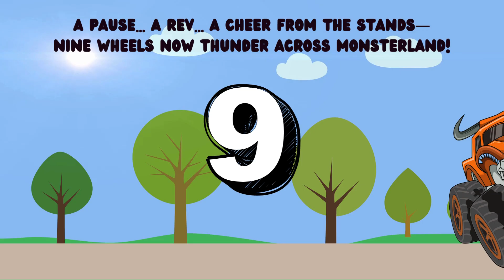Monster Truck Addition Song for Kids Math for Boys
Monster Trucks and Math – A Rhyming Adventure in Addition!
Vroom! Crash! Count! Join the roar of engines and the rhythm of numbers in this fast-paced, monster-truck-themed math poem.

This video blends adventure, imagination, and math in a lyrical journey through a world of big wheels, daring drivers, and bold additions. Designed especially for young learners who love trucks, rhymes, and fun challenges, it teaches basic addition through storytelling that races across the brain and the heart!

🛻 Perfect for:

1st–3rd grade math review

Homeschool or classroom read-alouds

Kids who love trucks, racing, and rhyming fun

Cross-curricular learning (math + language arts)

🔢 What You’ll Learn:

Addition through visualized word problems

Counting in parts and totals

Listening comprehension and rhyming patterns

The joy of storytelling in math!

🎶 Featuring:

Sir Crusher with 4 wheels

Young Torque with 2

Big Turbo Jack with 3 in the back

Rollin’ Red Rita with truck and trailer—8 more!

✏️ “Seventeen wheels, a most glorious sum!
A festival of numbers, a math monster drum!”

Lyrics:

Oh gather ye round, young squires of speed,
Where thunderous engines fulfill every need—
Where tires spin wild through the muck and the grime,
And numbers go vroom in a rhythm and rhyme!

Behold! Sir Crusher, a beast painted blue,
Had 4 giant wheels (as monster trucks do).
Then came Young Torque with a cry and a grin,
“My ride has 2, shall we race? Let’s begin!”

Now boys, lend your ears like true math-y knights,
If Crusher’s got 4, and Torque adds his might,
Then how many wheels in this monster parade?
Why, 4 plus 2—it's 6, boldly made!

But wait! From the canyon comes Big Turbo Jack,
He’s roaring in fast with 3 tires in back.
The front ones were lost in a jump gone awry,
But Jack still drives proud ‘neath the wide racing sky.

So count up again, let us roar, let us shout,
We had 6, now add 3, what’s the total amount?
A pause... a rev... a cheer from the stands—
Nine wheels now thunder across Monsterland!

Then Rollin’ Red Rita arrives in a flash,
With a trailer in tow and a bright lightning sash.
Her truck has 4, and her trailer has 4,
So how many wheels when they charge through the door?

Let’s add them together with speed and with flair:
4 plus 4 is—yes—8 wheels in the air!
But now do the math, all the wheels in the show—
Add 9 from before with these 8 in a row...

So gallop, brave learners, with pencils held high,
Let numbers go racing and sums never lie.
For addition’s a journey, as bold as a track,
With monster trucks charging and never looking back!